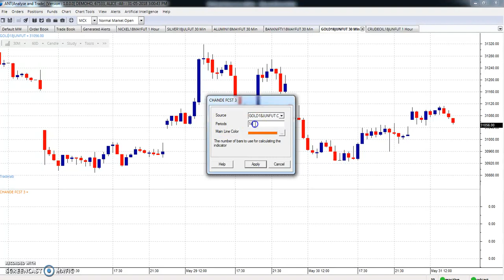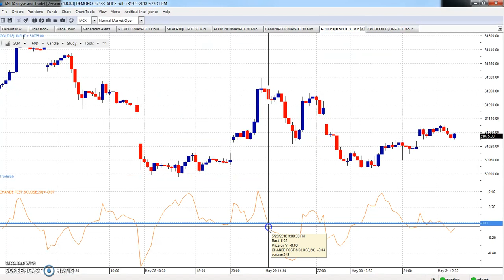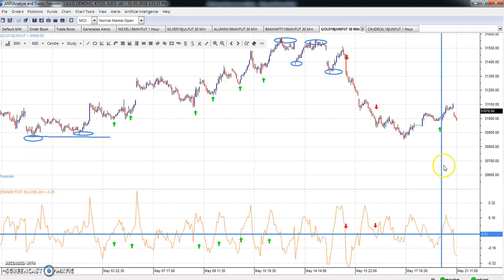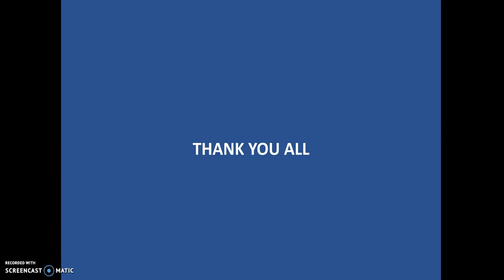Chande forecast oscillator (Hindi) Chapter 20/20th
Hi Friends,

There are in total 89 indicators.
This video brings you the complete knowledge about Individual Technical Indicators Chapter wise.

Chande forecast oscillator Quick Summary: The oscillator is above the zero point if the forecast price is higher than the current price. On the contrary, if it is below it turns out to be less than zero. When the forecast price and the current price are equal, the oscillator makes a zero. Current prices that are constantly over the forecast price suggest higher prices ahead and prices that are constantly under the forecast price suggest lower prices ahead.
• The strategy shows the price trend
• The oscillator is above the zero point if the forecast price is higher than the current price
• Prices that are persistently below the forecast price suggest lower prices ahead
• Prices that are persistently above the forecast price suggest higher prices ahead.
• The indicator forecasts price trend and trading opportunities.
• When the forecast price and the current price are equal, the oscillator makes a zero
• Current prices that are constantly over the forecast price suggest higher prices ahead and prices that are constantly under the forecast price suggest lower prices ahead.